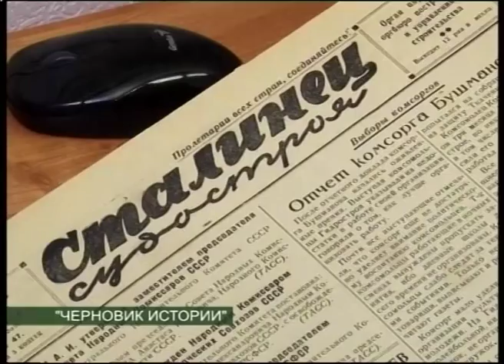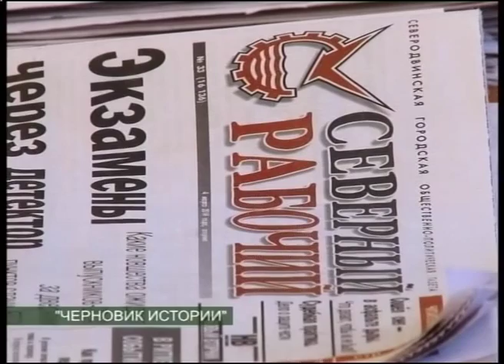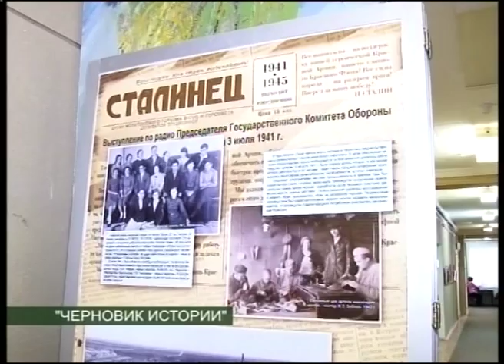ДВА ДНЯ РОЖДЕНИЯ